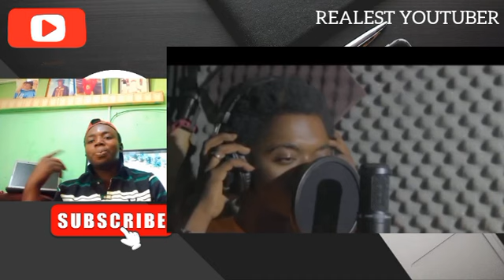The Breakdown on Nana Nyame (Struggles) by Realest youtuber @MedikalMdk1 @Fameyeworldwide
Get all YAW WAY latest song here by clicking on any of the links @KofiKinaata @MedikalMdk1 @Fameyeworldwide @Movies-Zone11 Realestyoutuber @thebreakdownwithsheldon @Shattawalegh @Yaw_way @1kobbywest @brosentertainment_